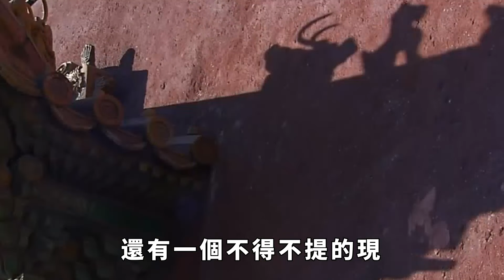古代行軍的時候，為什麽不能帶上女人？這個後果太嚴重【丹看世界】歷史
在中國古代歷史上，經常發生戰爭，但是大多數將軍出征在外的時候，都有一個規矩，是不帶女子行軍的，而一旦軍中出現女子，是件很不吉利的事情。那麽為什麽會有這麽一個規矩呢？